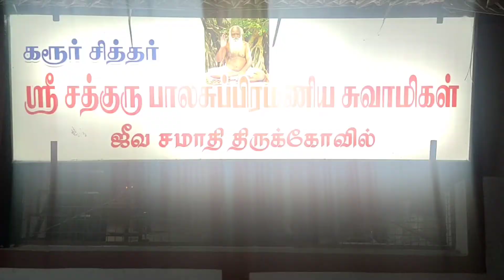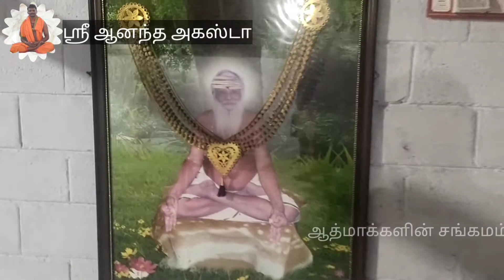ஜீவசமாதி பாலசுப்பரமணி ஐயா. பவித்தரம். கருர். 04.04.21. அதிர்வு நிறைந்த இடங்களில் தியானம்.